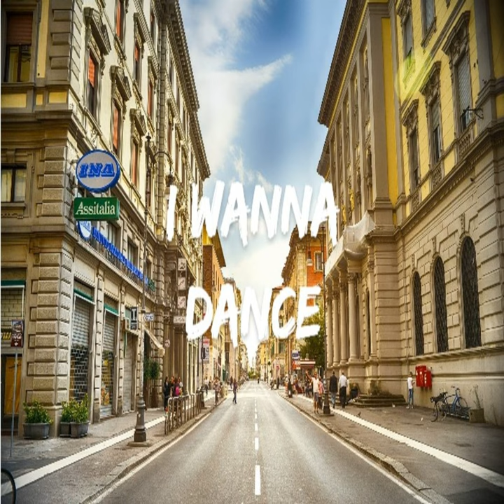Scorpion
Scorpion · Porter

Composer: Porter